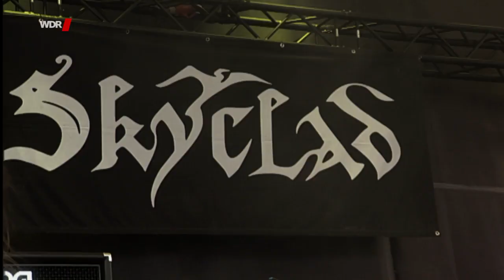Skyclad - Live 2017 [Full Set] [Live Performance] [Concert] [Complete Show]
- Apoya El Canal Mediante una donación en Mercado Pago